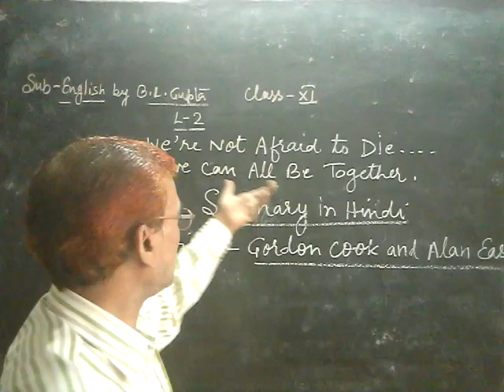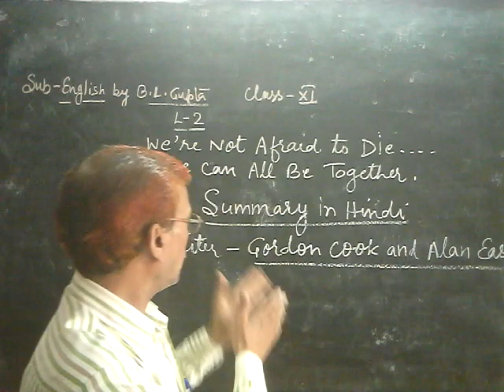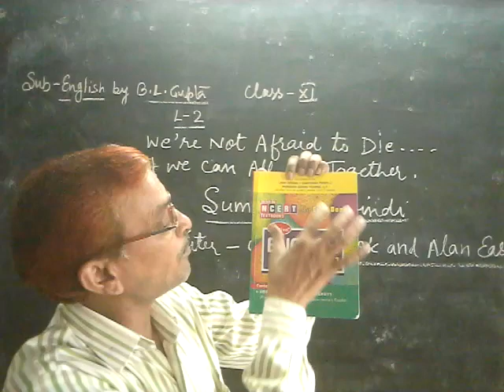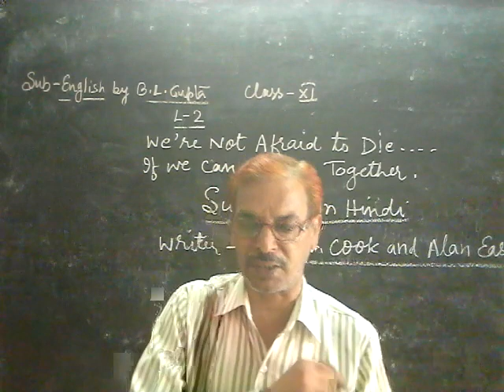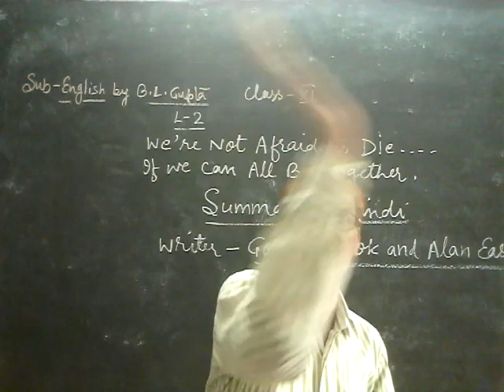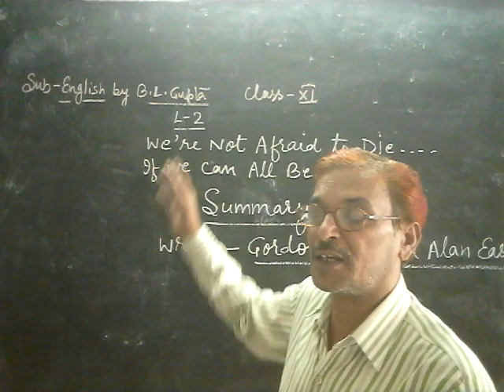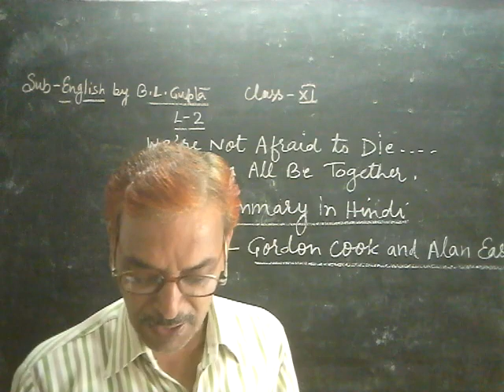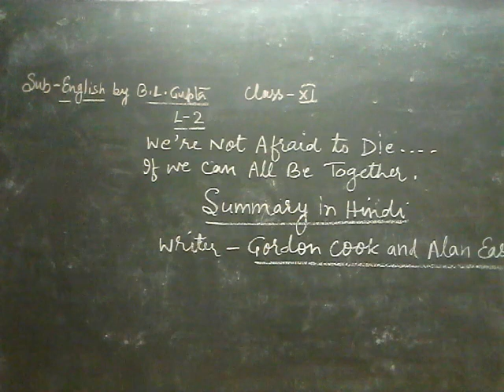Class - 11th English Literature ☆ Summary of Lesson - 02 in Hornbill (Prose).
NCERT English Literature Class - 11th Hornbill (prose) Lesson ☆ 02 Summary of the Lesson.